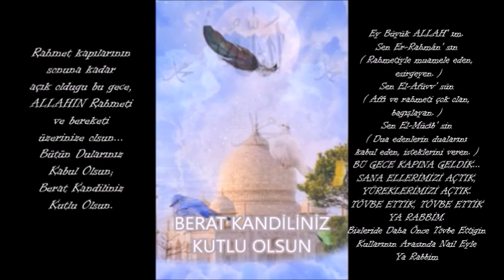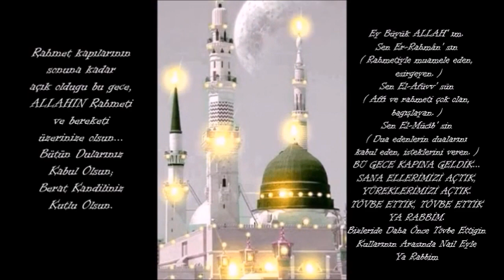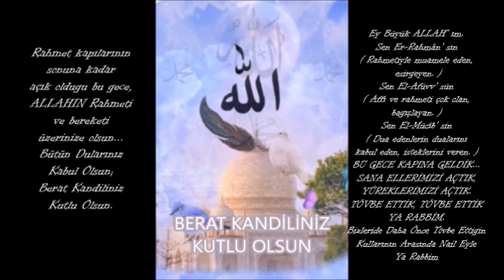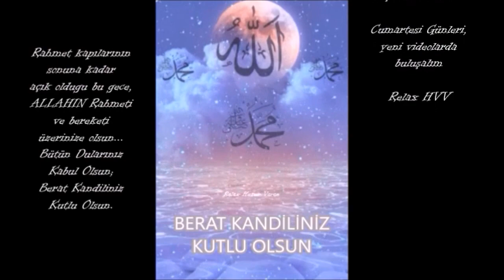En Güzel En Yeni Berat Kandil Sözleri Mesajları resimli videosu 2020 Berat Kandili whatsapp Durumu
En Güzel Berat Kandil Mesajı , Sözleri, görseli berat kandili kısa mesaj ve whatsapp durumu ... BeratKandiliMesajı2020 EnGüzelAnlamlıBeratKandiliSözleri EnGüzelResimliBeratKandilSMSmesajı Relax Huzur Veren Videolar; Huzur ortamı oluşturan özel videolar ve gündemi en net anlatan videolardır. Relaxing video, relaxing music, meditasyo video , relax music, relaxsoundsnature , meditation music , relax mode, relax take it easy, Kanalımızdaki videoları en net anlatan başlıklardır. Bu kanalda daha önce yayınlanmamış sahil görüntüleri, su kaynakları, doğa görüntüleri, dini objelerin en son en yeni görüntüleri ve anlatımları ve saire görüntüleri bulabileceksiniz... Bu kanalda ayrıca gündemi oluşturan konularda Bayram, yeni yıl, teknolojik yenilikler, Ülke gündemine oturan yeni yapılar ve konulara ait videolarda bulabileceksiniz.